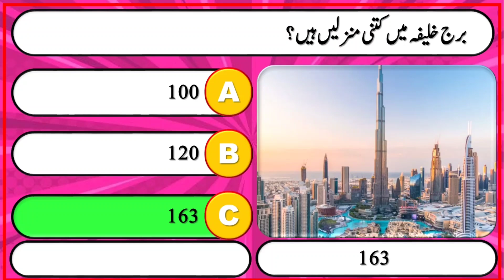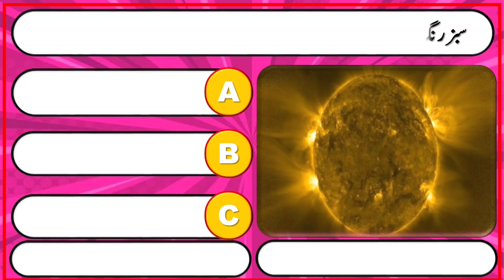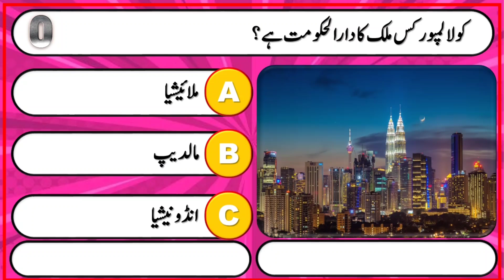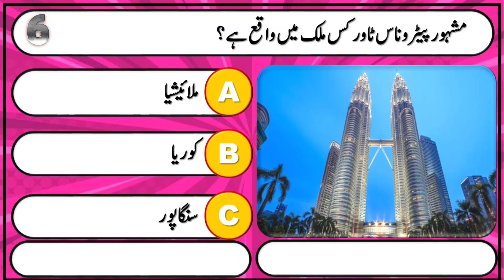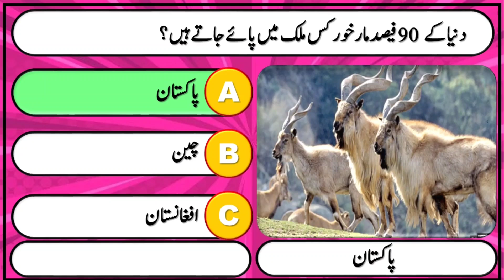General Knowledge Quiz About World || Most Repeated Mcqs of General Knowledge || World of Gk 536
Audience Queries:-
General knowledge quiz about world
Most repeated mcqs of general knowledge